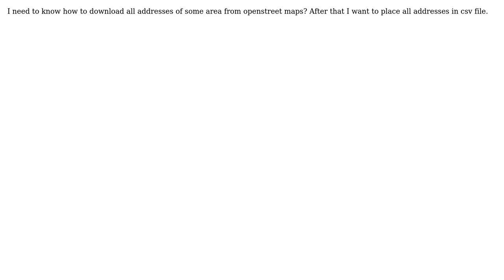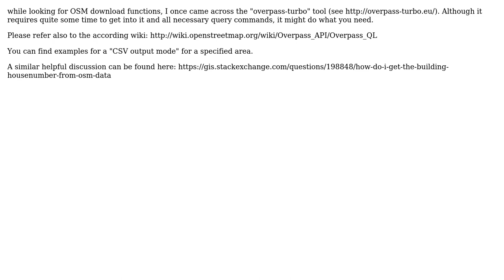GIS: How to download all addresses of some area from openstreet maps?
With thanks & praise to God, and with thanks to the many people who have made this project possible! You are responsible for your own actions.